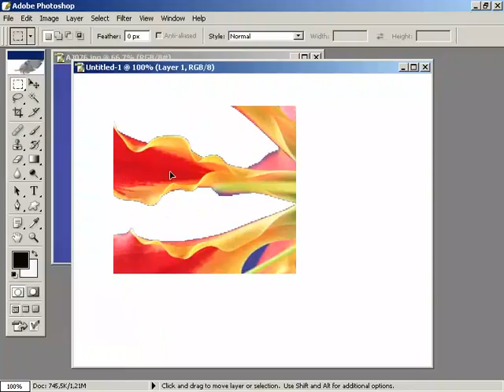bir_secim_alanina_baska_bir_resim_yerlestirmek